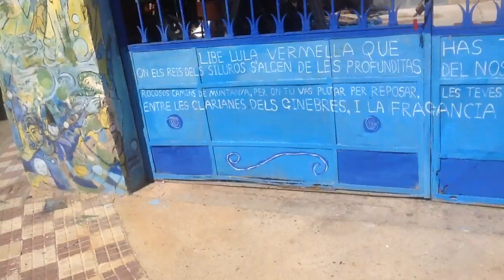Riu d' Arts Mural Project Catalonia Anna Georghiou & Phil Bird, Troubadour's Garden, 2016.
Phil and i had just 5 days to work on this mural in the catalonian sunshine .It was an exciting challenge . The Music happened to be playing from the loud speaker from the village Church in Riba Roja de Ebre  xxx